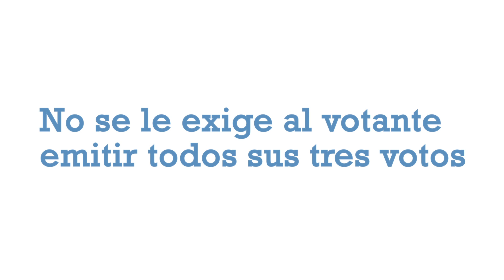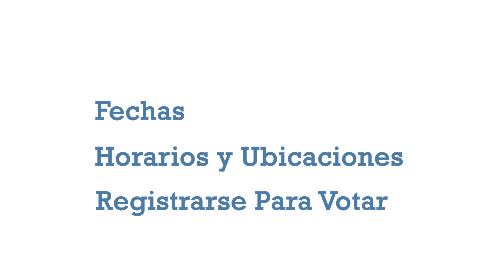Cumulative Voting - Spanish